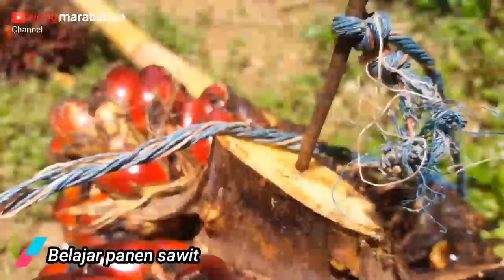Belajar panen kelapa sawit LUCU !!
melihat belajar panen sawit di pokok rendah menggunakan dodos,panen kelapa sawit harus benar-benar memahami teknik panen sawit sehingga tidak seperti yang ada dalam video ini sehingga malah membuat tertawa sebab lucu